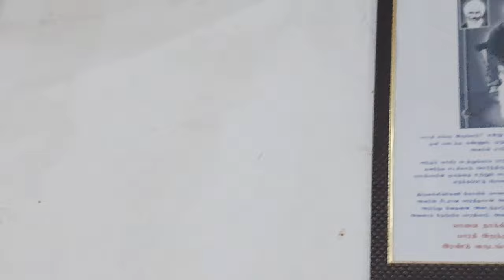Bharathi mess @ Chennai 😍